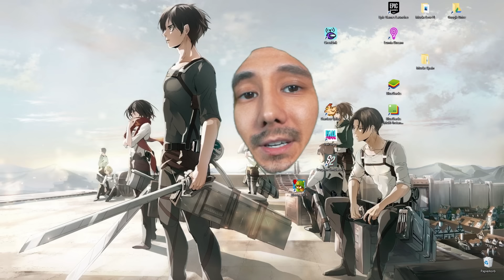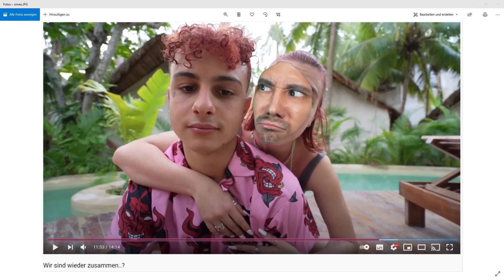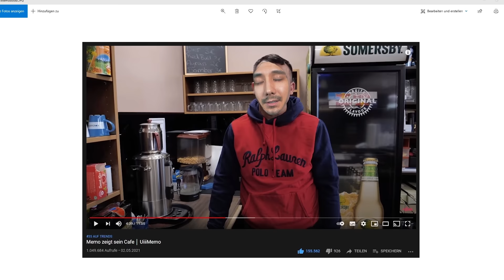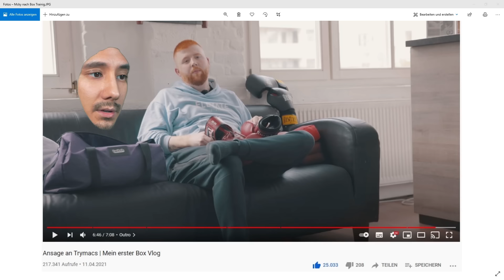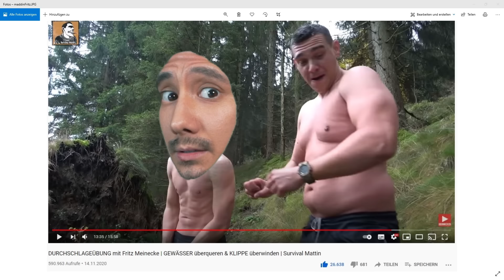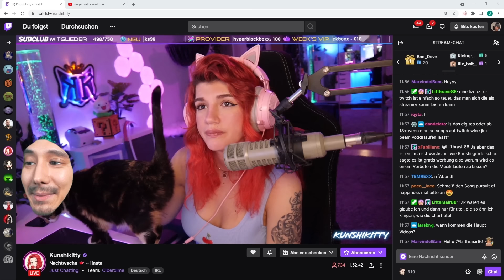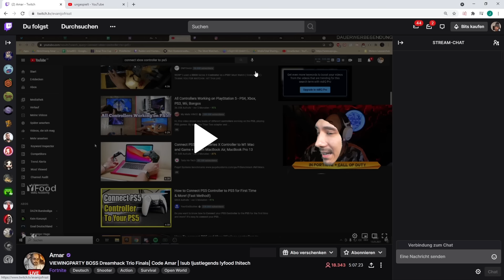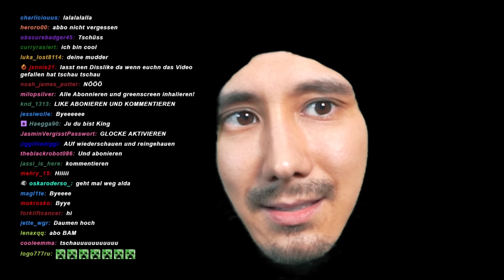Ich bin wieder ein Green Screen (sry Freunde)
Green Screen Mann ist zurück feat. 21 YouTuber / Streamer

Grüße gehen raus an alle.
Reihenfolge im Video:
@JuliaBeautx bei Julia geht heute auch ein Video mit mir online
@Rezojaloley Bei Renzo geht heute auch ein Video mit mir online

JUcktmichnicht: @JUcktmichnicht
JuTubeGaming: @JuTubeGaming
Julien Bam: @julienbam

*Werbekennzeichnung